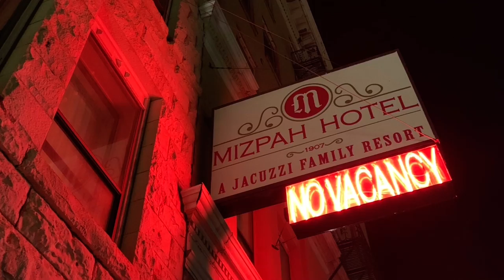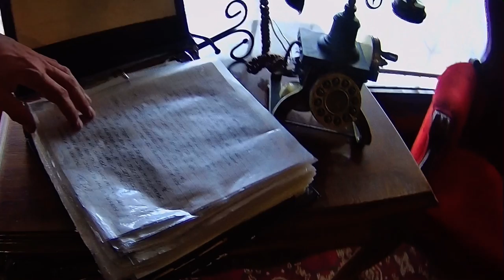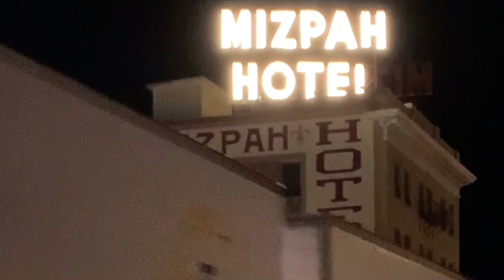The 5th Floor Teaser 6